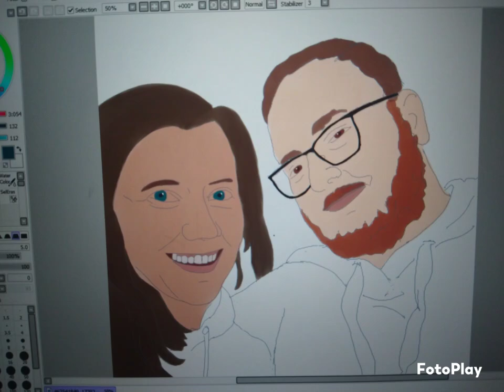Having fun with photos ☺️